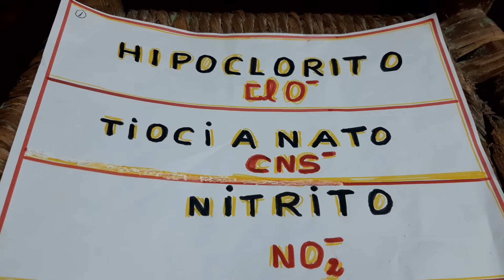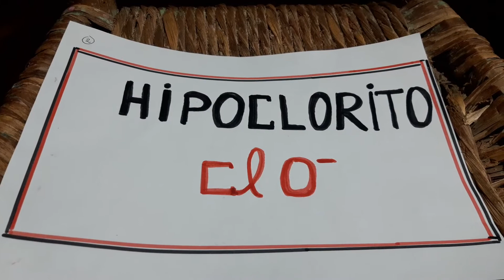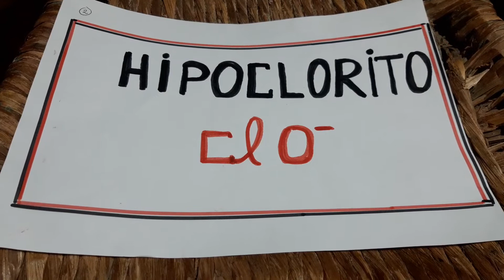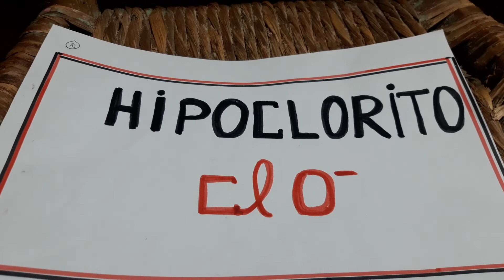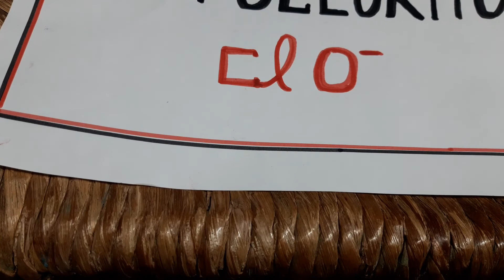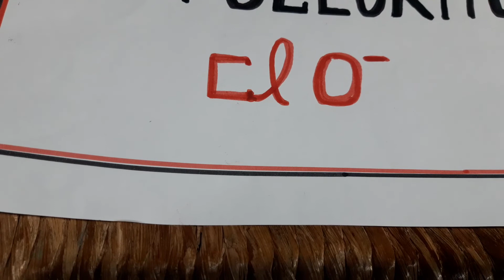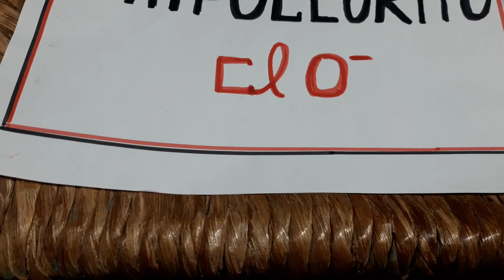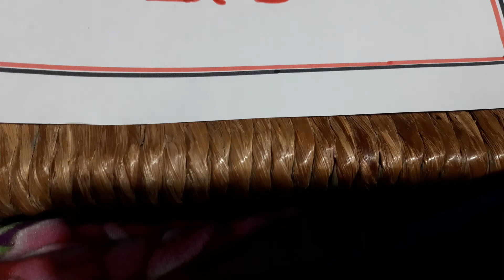Tema: Identificaciòn de hipocloritos - tiocianatos - nitritos : Parte 1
Tema: Identificaciòn de hipocloritos - tiocianatos - nitritos
- Hipoclorito: Generidades, caracteristicas, limpieza,  desimfectante , identificacion y obtencion de lejia ( hipoclorito - cloro)
- Tiocianato: Genenralidades , identificacion , reacciones quimicas de tiocinato con cloruro ferrico
- Nitrito: Generalidades, identificacion y reacciones quimicas